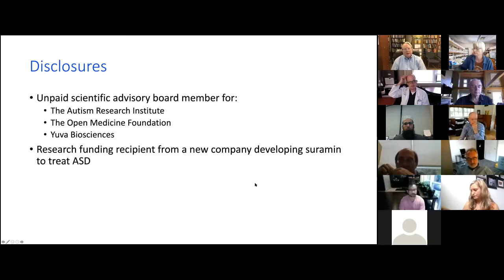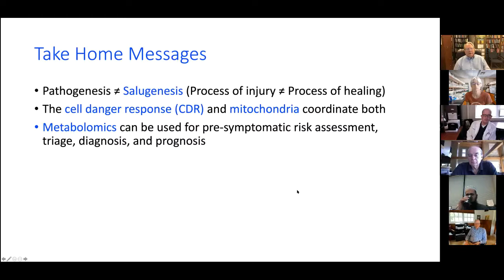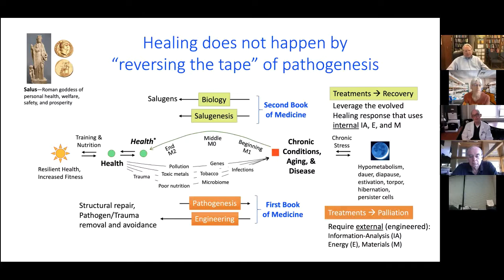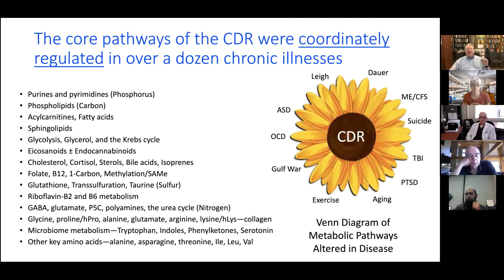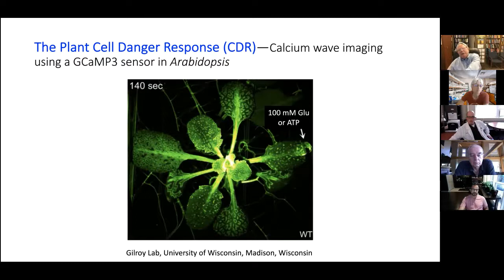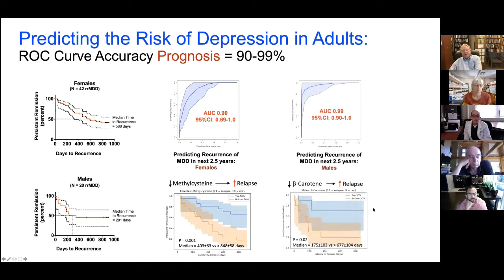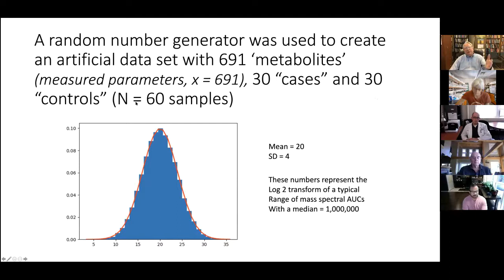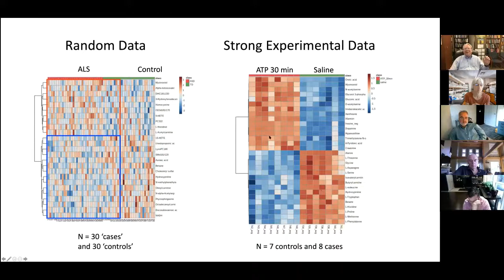Metabolomics and Exposomics—A Presentation for the Helms Foundation for ALS Research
Dr. Naviaux speaks to the Helms Foundation for ALS Research